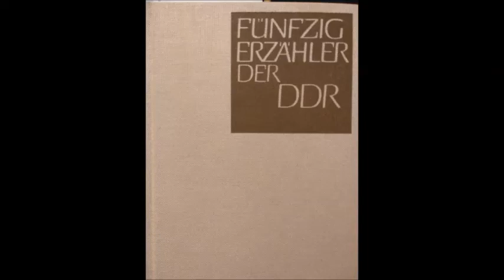1 - Friedrich Wolf - Siebzehn Brote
Erzählung einer brüderlichen Rettungstat im Zweiten Weltkrieg.

Aus dem Band:
50 Erzähler der DDR, herausgegeben von Richard Christ und Manfred Wolter, Aufbau-Verlag, Berlin/Weimar 1974.